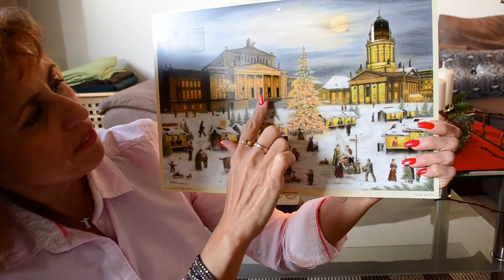TRADIÇÕES DE NATAL NA ALEMANHA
Berlim ViP - NO BANCO DA CÁSSIA apresenta.